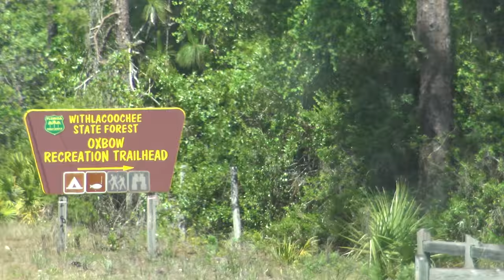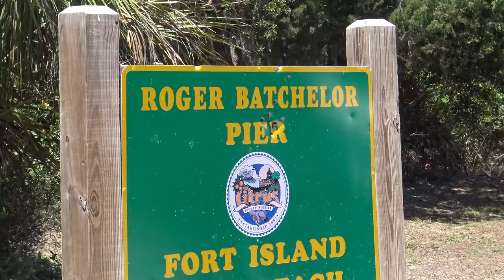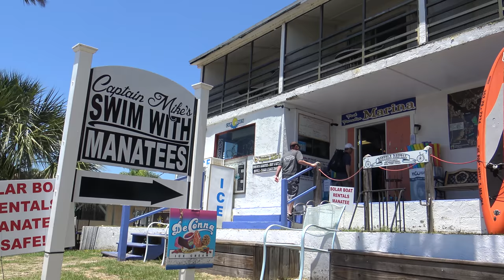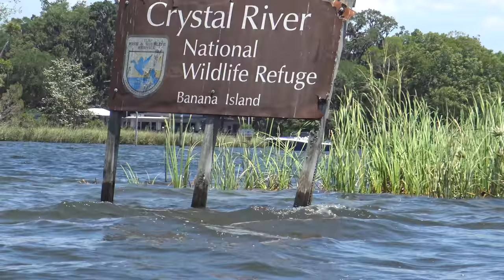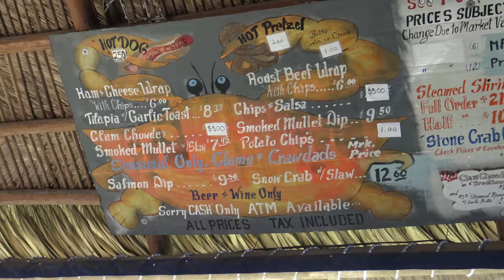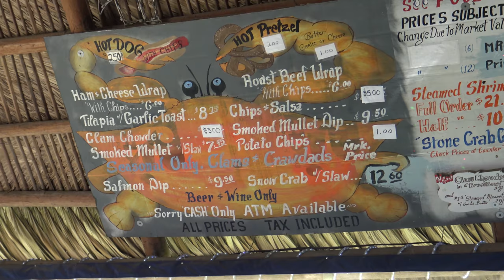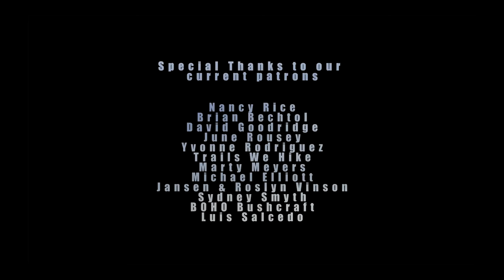4K Kayaking Crystal River in Florida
This trip wouldn't have been possible without Josh. Thank you my friend for showing me such a great time on the West Coast of Florida. I also wouldn't have been able to share this with you all if it weren't for my supportive patrons (listed below).

We set out to explore the Crystal River on rented kayaks. We observed some of the most beautiful scenery I have seen to date. Our mission was to see manatees. Did we? Watch and find out.

Video and editing  by Clint Parker

Special thanks to our current patrons:
David Goodridge
Nancy Rice
Michael Elliott
June Rousey
Yvonne Rodriguez
Marty Meyers
Sydney Smyth
Jansen & Roslyn Vinson
BOHO Bushcraft
Luis Salcedo

for added perks and exclusive early access to our project releases.

Some other gear I use:
Osprey Packs
Editing Station:
Custom Core i7 x6700 4ghz
32gb Ram
Steinberg Cubse